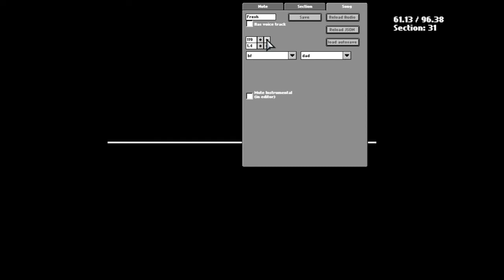FNF:Child Sides Fresh Remix Fnf Chill Sides! | Gio Joga FNF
Já Estamos Perto Do Natal então feliz natal antecipado, assim que começar o mês 12 terá quase diariamente vídeos com jogos ou mods de natal, e quando chegarmos em 2022 terá o ESPECIAL FIM DE ANO, Espero que gostem do que vai vim nessa última sequência do ano e do canal!
Créditos Aos Youtubers Que tenho ídeia as vezes de vídeo:
@Core @Pai troll @Gabs @Watch Tudo